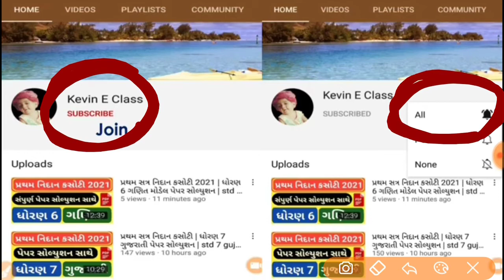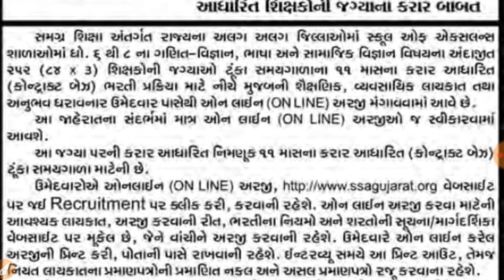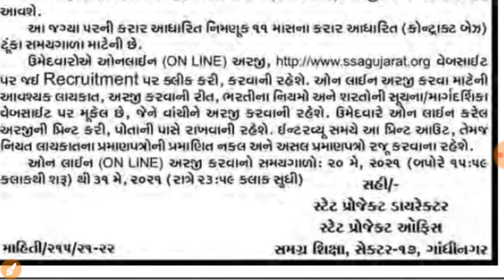વિદ્યાસહાયક ભરતી 2021 | std 6 to 8 vidhyasahayak bharti 2021 | ધો.6 થી 8 શિક્ષક ભરતી ન્યુઝ 2021